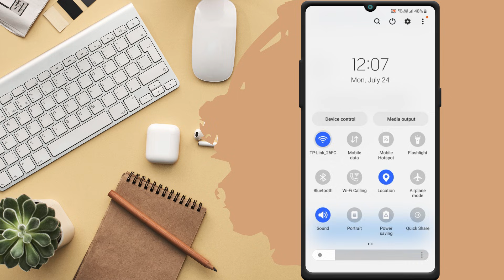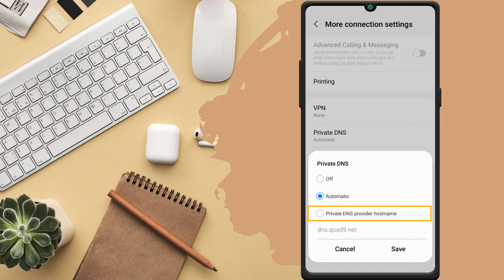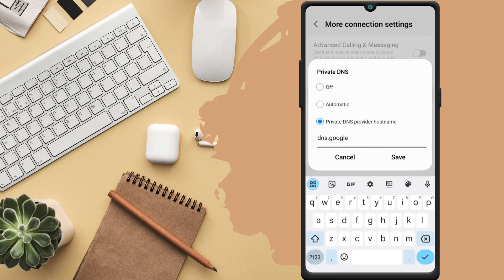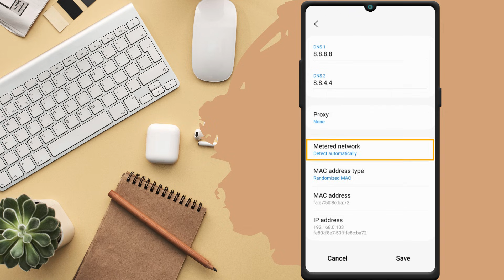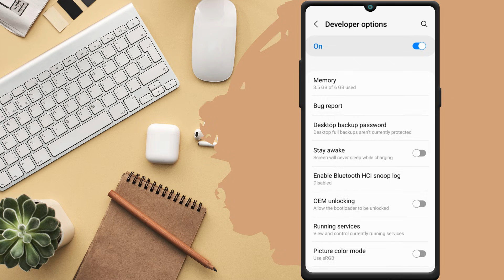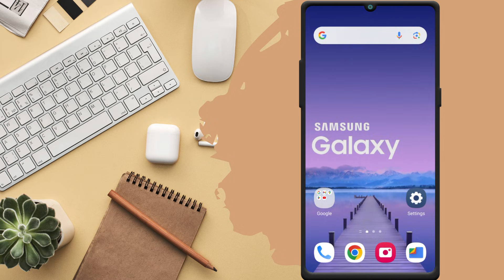How to Fix Wifi Connected But No Internet Access on Android [Samsung]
At times, your Android does not have internet access even after connecting it to a Wi-Fi network. This is a common WiFi issue that can occur on any Android phone. This video shows some fixes to try if your Android is connected to Wi-Fi but the internet is not working.

Topics Covered:
1. WiFi not working on Android phone but working on other devices.
2. How to fix WiFi connected but no internet access on Android phone.
3. How to Fix Samsung Galaxy Phone Connected to Wi-Fi But No Internet.